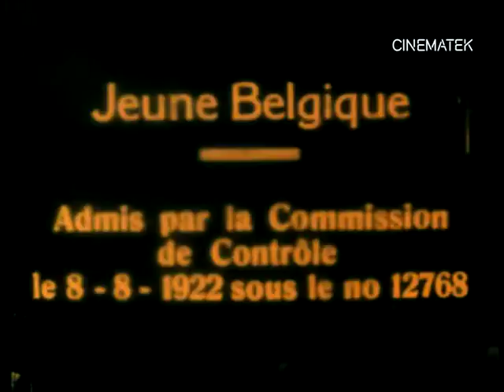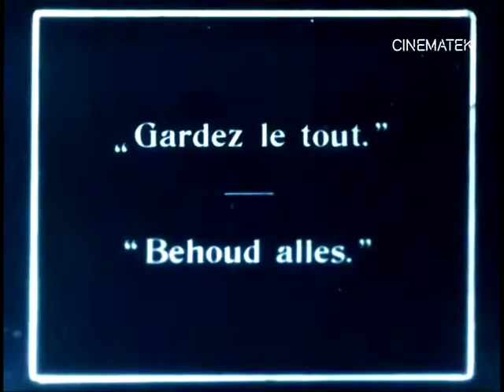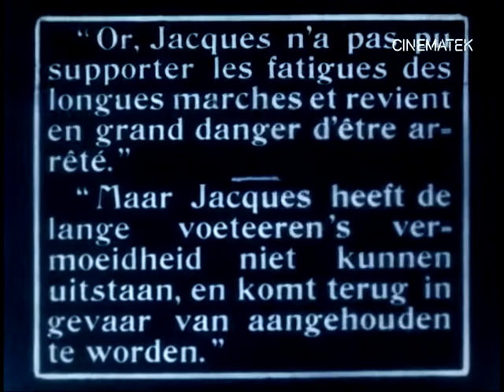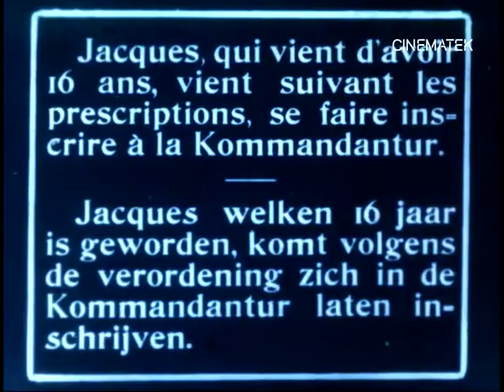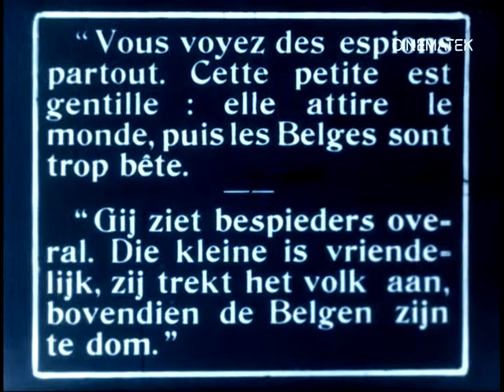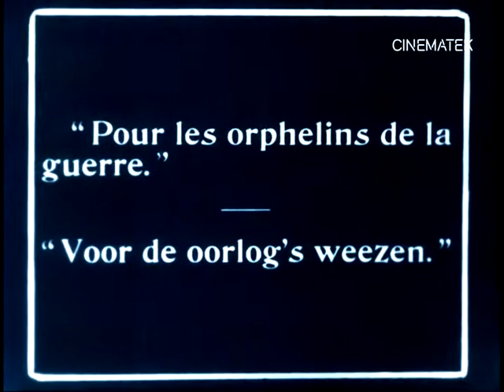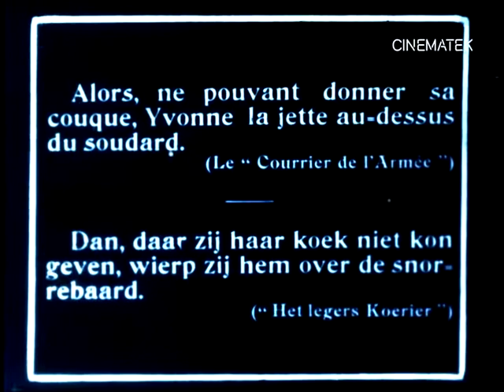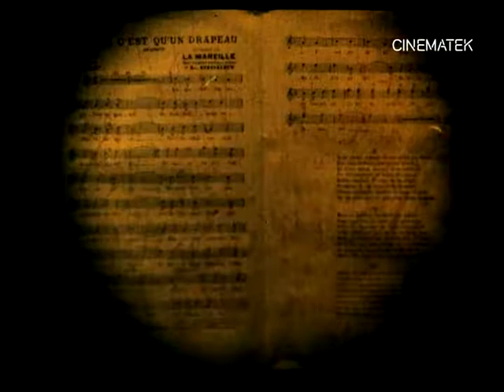LA JEUNE BELGIQUE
An episode of the glorious patriotic series, born after the Armistice: the martyrdom of a girl from Marcinelle, shot by a German soldier because she threw her brioche at a starving soldier in captivity.
LA JEUNE BELGIQUE DU PLESSY, ARMAND - 1922 - The Royal Belgian Film Archives, Belgium - Public Domain.